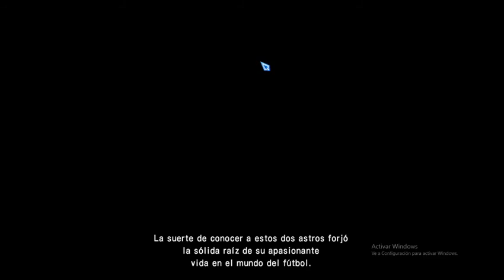capitan tsubasa. (super campeones) primera impresion.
bueno.., lo baje para mas o menos ver que onda.., en unos cuantos dias veremos que pasa, si se queda o no XD